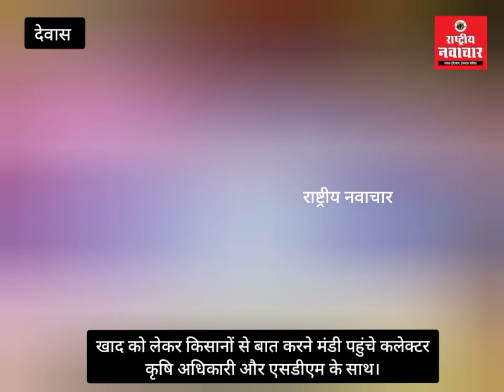खाद को लेकर किसानों से बात करने मंडी पहुंचे कलेक्टर कृषि अधिकारी और एसडीएम के साथ